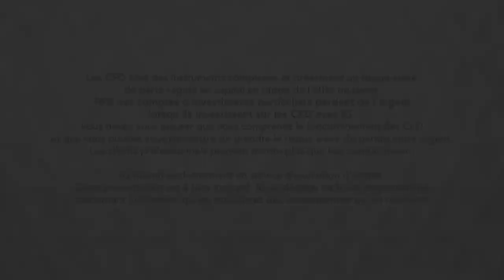Bourse - USDJPY, retour sur le Yen - IG 31.05.2019